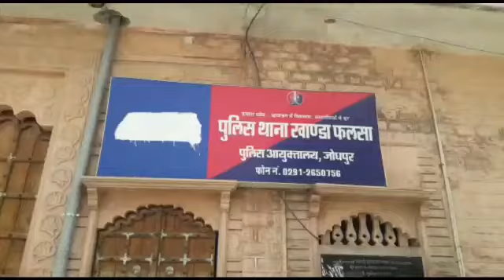जोधपुर खांडा फलसा थाना पुलिस ने जुआरियों के खिलाफ बड़ी कार्रवाई करते हुए 5 जुआरियों को गिरफ्तार किया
जोधपुर खांडा फलसा थाना पुलिस ने जुआरियों के खिलाफ बड़ी कार्रवाई करते हुए 5 जुआरियों को गिरफ्तार किया है । पुलिस ने मौके से दांव पर लगी करीब 30 हजार की नकदी भी बरामद की है । फिलहाल पुलिस ने जुआ एक्ट के तहत मुकदमा दर्ज कर मामले की जांच शुरू की है। खांडा फलसा थाना अधिकारी दिनेश लखावत ने बताया कि आज थाने पर सूचना मिली थी  कि भोली बाई मंदिर के पास सार्वजनिक स्थल पर कुछ लोग ताश के पत्तों पर जुआ खेल रहे हैं । शिकायत मिलने के बाद पुलिस टीम ने मौके पर दबिश दी तो कुछ युवक ताश के पत्तों पर दाव लगा कर जुआ खेल रहे थे। इस पर मौके से 5 जुआरियों को गिरफ्तार कर उनके कब्जे से दांव पर लगी करीब 30 हजार की नकदी बरामद की है। फिलहाल पुलिस ने जुआ एक्ट के तहत मुकदमा दर्ज कर मामले की जांच शुरू की है।

बाईट-दिनेश लखावत, थानाधिकारी, खाण्डा फलसा थाना,जोधपुर